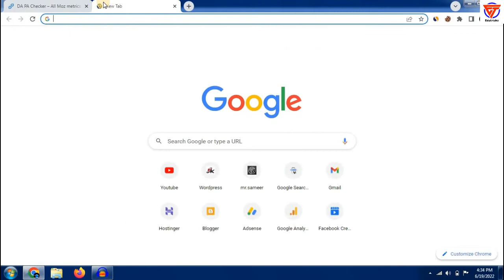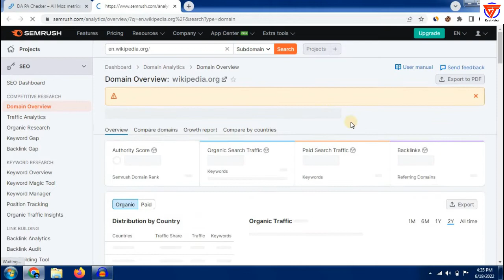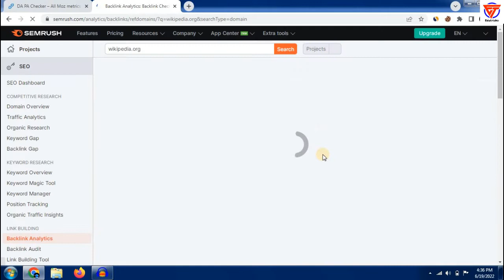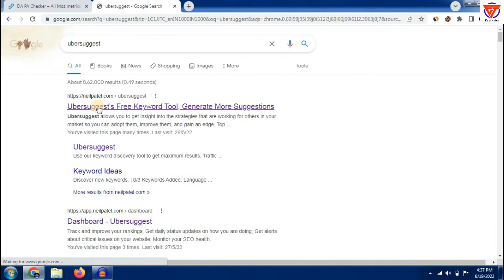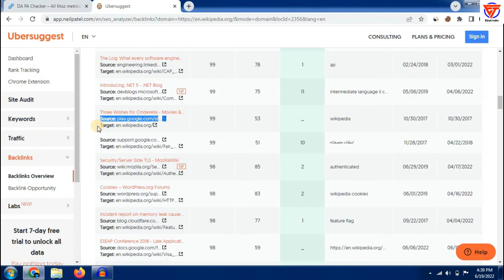how to check backlinks of any website | how to check backlinks of website free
Title: how to check backlinks of any website | how to check backlinks of website free

Friends in this video I tell you about how to check backlinks of website free. This is the latest video that will help you regarding how to check backlinks of any website. After watching this video completely your all problems will be cleared. We hope that our video will help you regarding how to check backlinks of website free and how to check backlinks of any website.